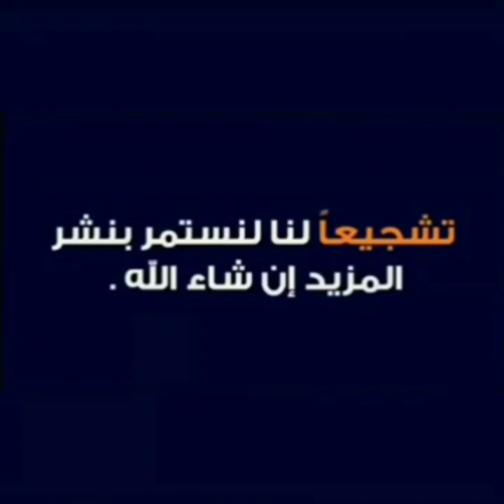صعوبات التعلم عند الطفل الحركي وطفل التوحد، هام لجميع الطلبة والأساتذة، أفكار هامة لتسهيل التربية ❤️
*فيديو مهم جدا جدا بالنسبة لجميع الطلبة المقبلين على إجتياز مباريات التعليم وجميع أساتذة التعليم الإبتدائي وطبعا التعليم الأولي.. فيديو من إعداد الأخت والصديقة الأستاذة ميلودة خياطي حول صعوبات التعلم مع أطفال التوحد والأطفال الحركيين. الرابط أسفله لا تنسوا دعمنا بالإشتراك وتعاليقكم الداعمة لنا... ❤️